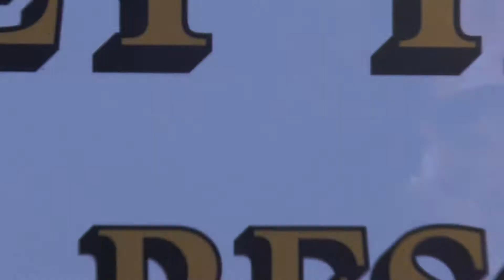Berkeley Heights Volunteer Rescue Squad Promotional Video - 2016